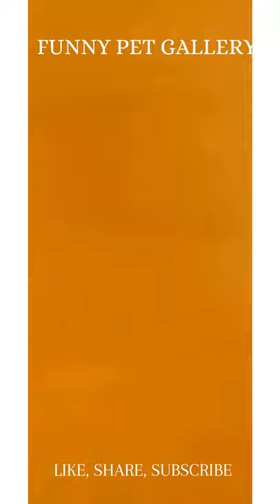Cute and Funny Cat Videos Cats | Try not to laugh | Funny Pet Gallery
Welcome to Funny Pet Gallery, the channel for cute and adorable fluffy dogs and cats.
Our aim is to bring you funny and cute pets every day. A share with your friend and family will make this community stronger. So sit back, relax and and enjoy these funny videos and try not to laugh.

We will respond to your concern as soon as possible.